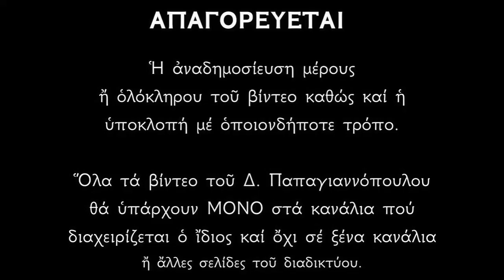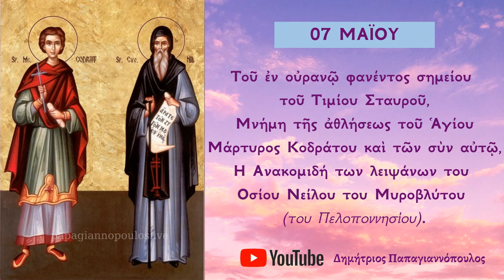Απολυτίκιο του εν ουρανώ φανέντος Τιμίου Σταυρού και Οσίου Νείλου Μυροβλύτου - 7 ΜΑΪΟΥ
Τοῦ Σταυροῦ σου ὁ τύπος νῦν ὑπὲρ ἤλιον ἔλαμψεν, ὅνπερ ἐξ ὄρους ἁγίου, τόπῳ Κρανίου ἐφήπλωσας· καὶ τὴν ἐν αὐτῷ σου Σῶτερ ἰσχὺν ἐτράνωσας, διὰ τούτου κρατύνας καὶ τοὺς πιστοὺς Βασιλεῖς ἡμῶν· οὓς καὶ περίσωζε διαπαντὸς ἐν εἰρήνῃ, πρεσβείαις τῆς Θεοτόκου Χριστὲ ὁ Θεός, καὶ σῶσον ἡμᾶς.
Σώσον Κύριε..

Ὡς ἄνθη πανεύοσμα, τῆς αἰδίου ζωῆς, τὰ θεία σου λείψανα, ἐκ τῶν ταμείων τῆς γῆς, ἠμὶν ἀνεφάνησαν. Ὅθεν μνείαν τελοῦντες, τῆς εὑρέσεως τούτων, μέλπομεν Πάτερ Νεῖλε, τὴν δοθείσαν σοι χάριν, δι' ἧς πάσι προστάτης, εὑρίσκῃ θερμότατος.

*** ΠΡΟΣΟΧΗ !!!